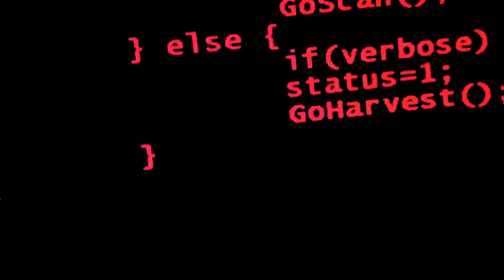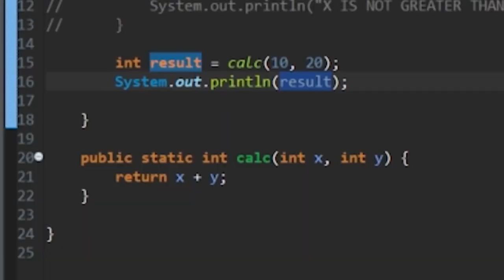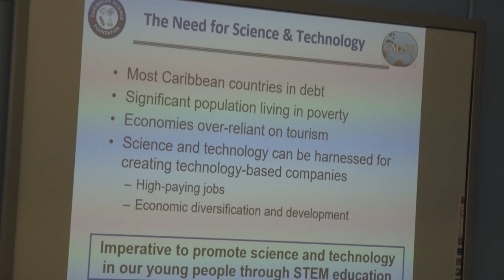Caribbean Science Foundation Coding Presentation - St. Lucia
The Caribbean Science Foundation (CSF) has announced plans to establish Computer Coding Workshops in Saint Lucia. A team from the Caribbean Science Foundation was on island recently to lay the groundwork ahead of the start of the programme in January of 2019.

The goals of the CSF Computer Coding Workshops are to stimulate more student interest in science and engineering careers, especially computer science, and to help prepare students for university study in the STEM disciplines in general.

In addition, the Workshops are intended to help increase the low numbers of skilled ICT workers in the Region and to encourage the formation of more globally competitive ICT companies.

Saint Lucian residents who are interested in a career in ICT, particularly in website or mobile application development, are encouraged to apply to participate in the workshop.

Applicants must be Caribbean citizens over the age of 15 years.  Out of school and at-risk youth, individuals with disabilities, females, and science and mathematics teachers are especially encouraged to apply by visiting the